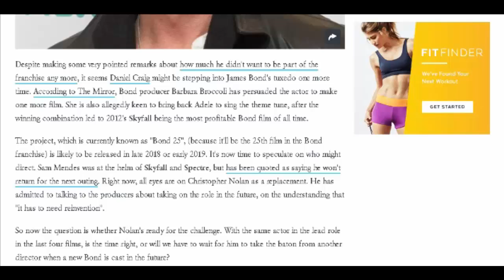Daniel Craig Will Apparently Make One More Bond Film After All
Despite making some very pointed remarks about how much he didn't want to be part of the franchise any more, it seems Daniel Craig might be stepping into James Bond's tuxedo one more time. According to The Mirror, Bond producer Barbara Broccoli has persuaded the actor to make one more film. She is also allegedly keen to bring back Adele to sing the theme tune, after the winning combination led to 2012's Skyfall being the most profitable Bond film of all time.

The project, which is currently known as "Bond 25", (because it'll be the 25th film in the Bond franchise) is likely to be released in late 2018 or early 2019. It's now time to speculate on who might direct. Sam Mendes was at the helm of Skyfall and Spectre, but has been quoted as saying he won't return for the next outing. Right now, all eyes are on Christopher Nolan as a replacement. He has admitted to talking to the producers about taking on the role in the future, on the understanding that "it has to need reinvention".